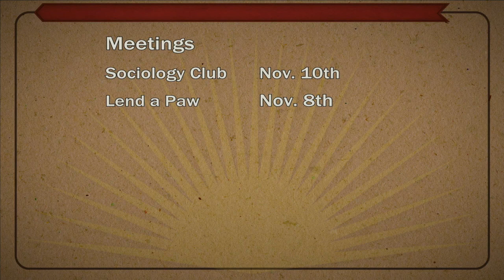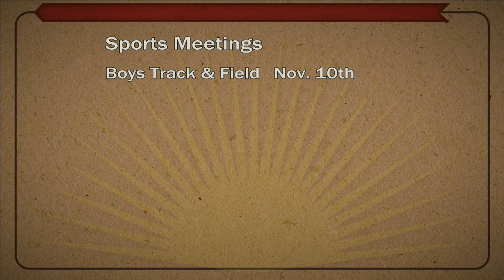NHS NEWS Nov. 5 2021